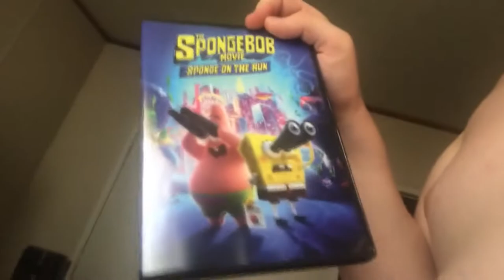The Break Up Vlog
Me and my man broke up this week but do not worry we get back together, plus I watch Summerslam with my best friend Miracle... oh and lots of Minecraft and a trip to the hospital